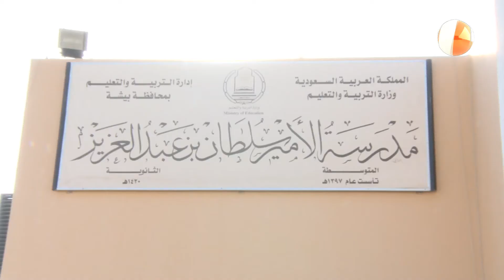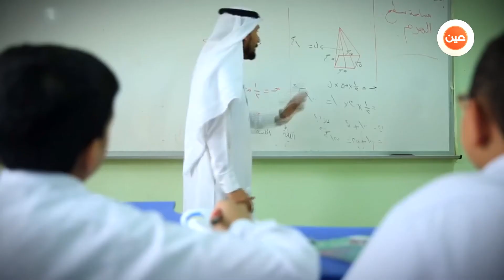تقرير | المدارس المستقلة تفتح آفاق جديدة للتعليم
انستقرام:
iEN_tv

فيس بوك:
قناة عين